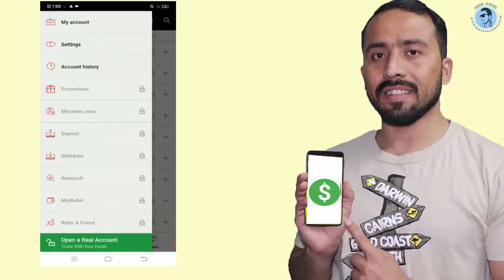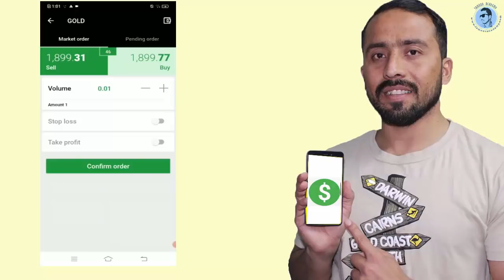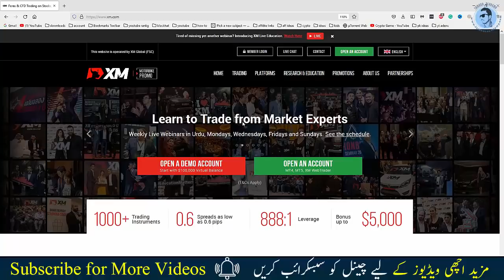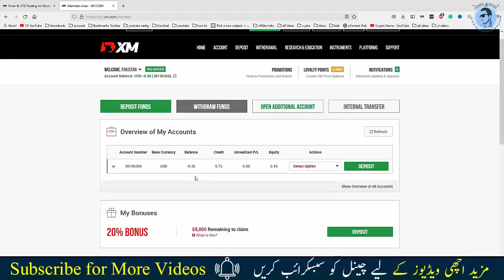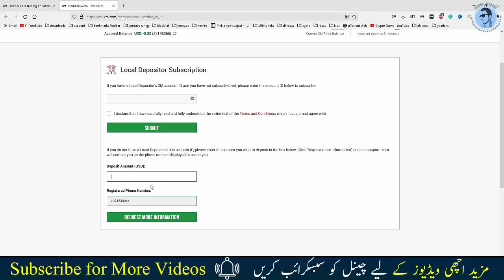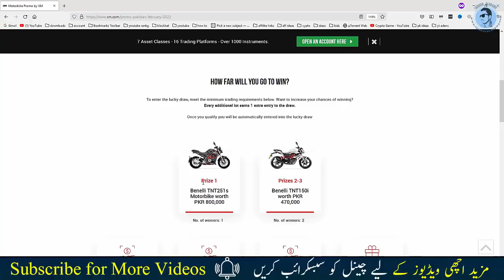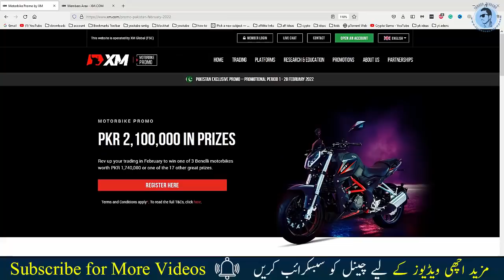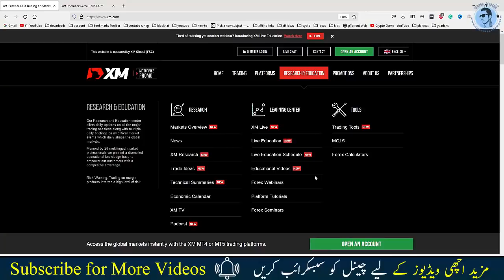Learn Trading & Make Money by Trading With XM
is video m aj ap logoko yeh baton ga k ap log trading khan s seek skty hain aur per earning kasy kr skty hain :

xm k bary m aj ke video ha jis m ap ko btya jay ga k ap log kasy xm s trading seek skty hain free m aur per us k bad whan py ap lgo trading kr k online earning kr skty hain.